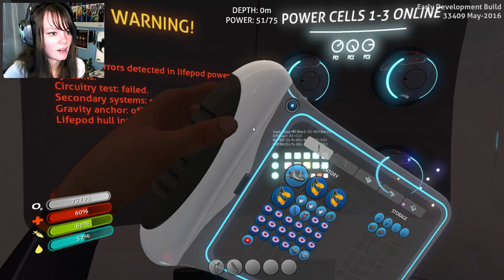Subnautica | 01 | THIS IS SO COOL! O-O